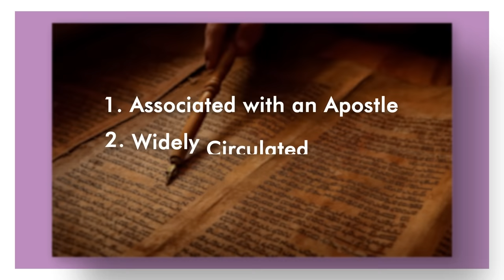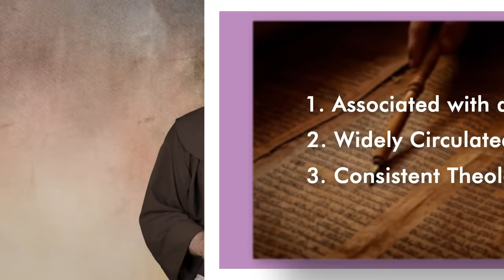Why Do Catholics Have a Different Bible than Protestants?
Catholics and Protestants have a different number of books in their Bibles. How can this be? It's complicated.